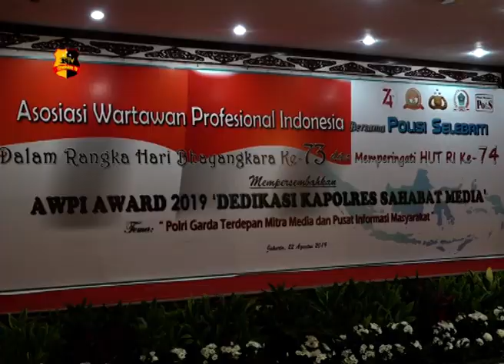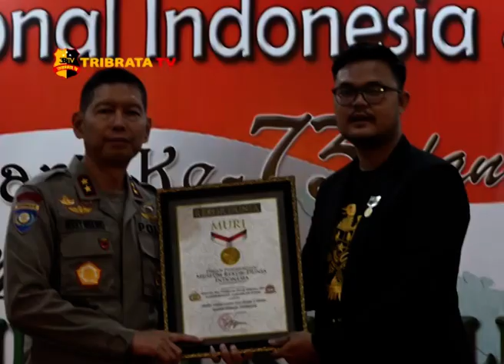AWPI AWARD 2019 POLDA METRO JAKARTA